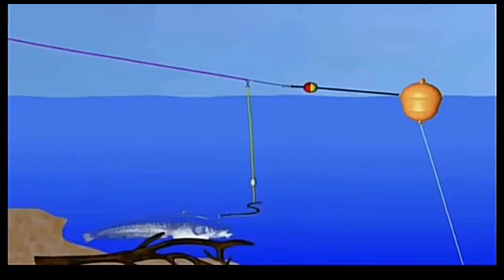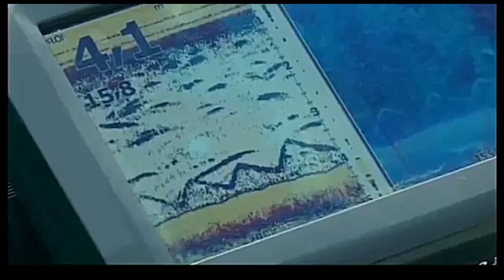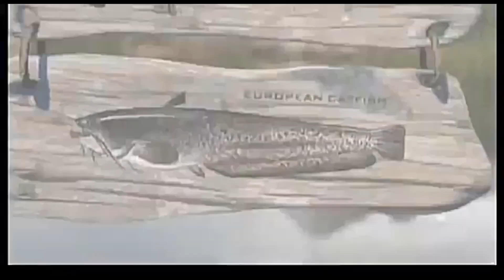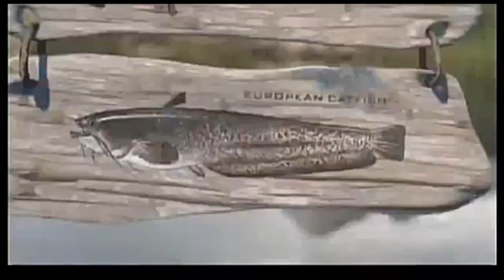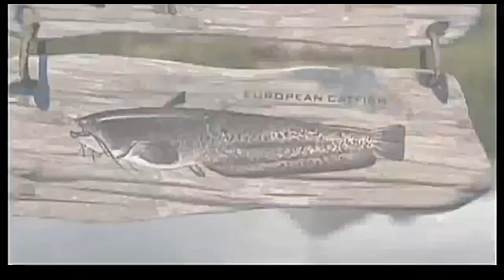CATFISHING TUTORIAL: BREAK-LINE AND BUOY SYSTEM by CATFISH WORLD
In this Russian Episode of "European Catfish" the fishermen Yuri Grisendi and Philippe Caremebrak show how to fish with break line and buoy system in a river !!